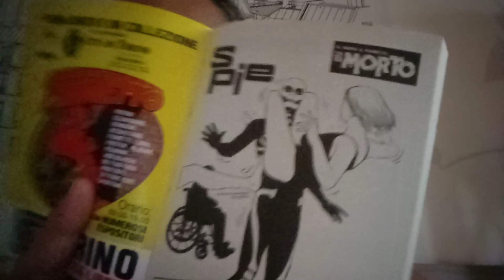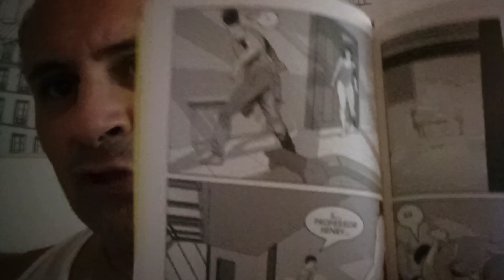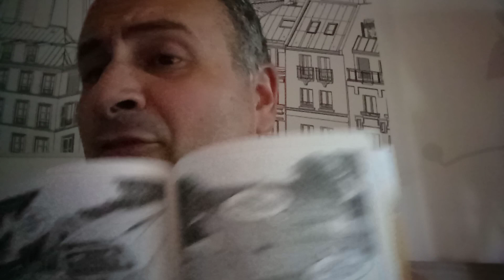Il Morto n. 57: "Spie"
Soggetto e sceneggiatura: Ruvo Giovacca
Disegni: Claudio Delia, Alfonso Delia, Vasco Gioachini
Copertina: Paolo Telloli